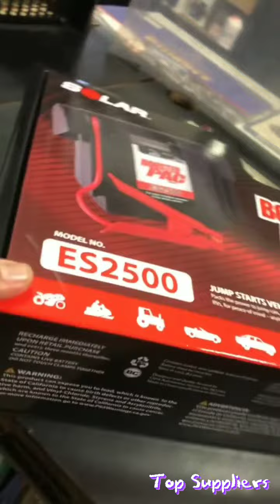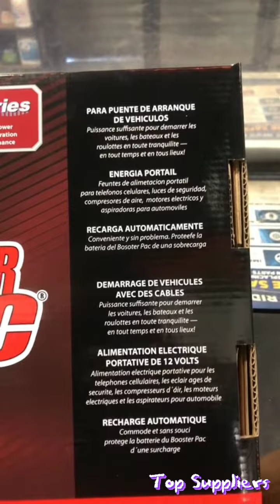SETIndia ‎MrBeast | Booster Pac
Booster Pac jump starters deliver their power from an ES Series battery that is specifically designed for vehicle jump starting applications; it's capable of delivering 1500 peak Amps and 400 cranking Amps of starting power. Industrial grade Hot Jaw clamps with high-tension springs penetrate corrosion on battery terminals and transfer maximum power to the vehicle’s battery. Its impact-resistant case and heavy-gauge flexible cables offer protection from everyday shop and garage environments.

        Keeping Things Safe and Simple

The ES5000 also features the ease and convenience of automatic charging, eliminating the possibility of overcharging and allowing the unit to be in an always-ready state. Battery status LEDs provide a quick, at-a-glance snapshot of battery condition, and rotating holsters allow easy removal and replacement of the Hot Jaw clamps.

          Bring on the power!

With a high performance battery and up to 1500 Peak Amps, the ES5000 is the Booster PAC for professionals who need serious starting power. Multiple jumps between charges and 43 inch cables make the ES5000 as convenient as it is powerful.

               Key Features

1500 Peak Amps

400 Cranking Amps

ES Series battery designed specifically

for vehicle jump starting

Automatic recharging

LED battery status indicator

43" #4 AWG cables

Industrial Grade Hot Jaw Clamps

DC outlet to power 12 Volt accessories

Key Features

1500 Peak Amps

400 Cranking Amps

ES Series battery designed specifically for vehicle jump starting

Automatic recharging

43" #4 AWG cables

Hey I am Oneil this video truly in inspire me a lot; in such a way where I have been thinking that idea and stable thinking and video have a lot to do with every. Currently I am working in a Automotive industry at the age of 20 and always feel the passion to interact with a large body of audiences...so what am asking is please and someone help to share and subscribe to my channel help give me hope please...can email me with ideas at